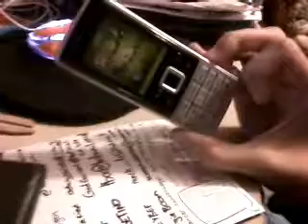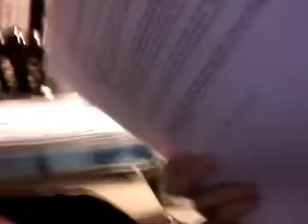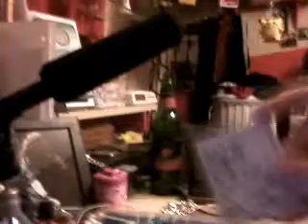Re: What do you have on your desk?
I was forced to do this by Jay.  Go check him out, he's awesome (if a little bit manipulative).

And also check out these people who were on the postcard...

They all rock.